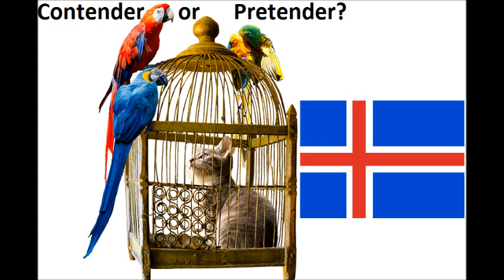Iceland Eurovision Song Contest ESC 2018 Review Reaction Ari Ólafsson "Our Choice"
The Lethargic Sloth is back for Eurovision 2018!!! Review #22 of 43. GO! Halfway done! :-) :-)

Svala was..let's be honest, weird, last year with "Paper." Will Iceland's choice be OUR CHOICE in 2018? Eh. watch and find out! :-\

My reviews are just for fun. I may not love your country's song but that's okay...we are all allowed to disagree. I am not a music professional...but music is a great love of mine. I'll be around all Eurovision season! ;-p